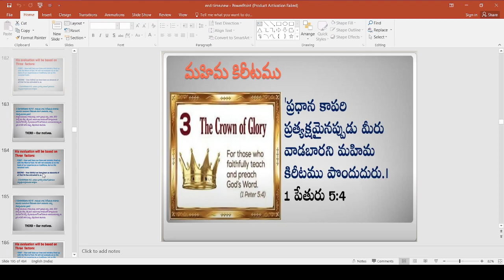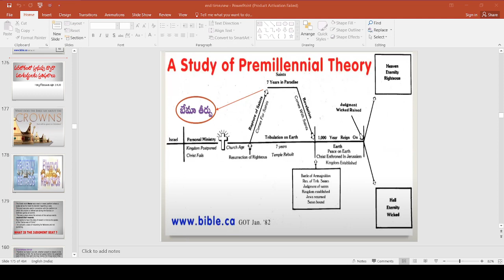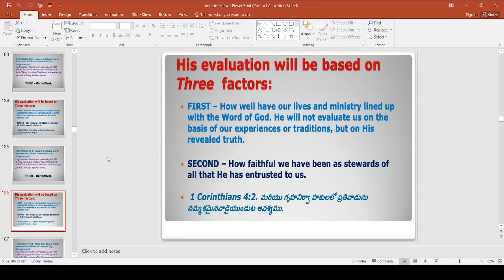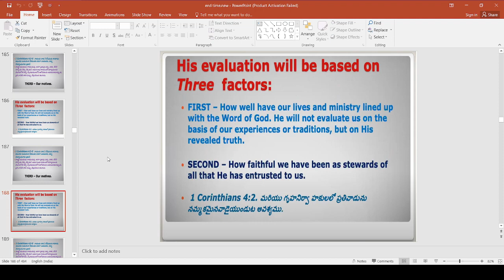యేసుక్రీస్తు ప్రభువు 2 వ రాకడలో మద్యాకాశానికి వస్తారా⁉️భూమీ మీదికి వస్తారా⁉️